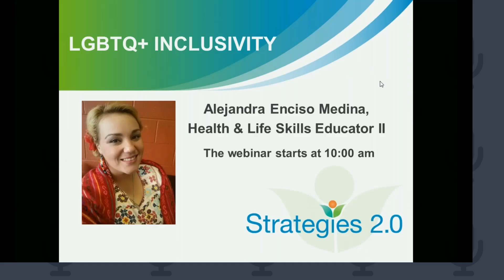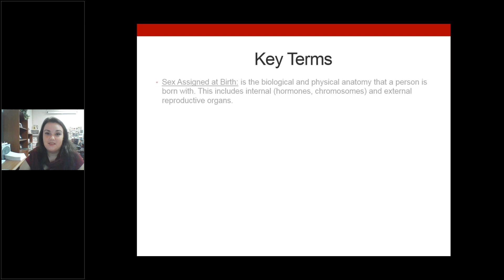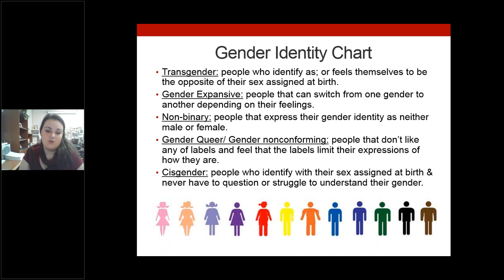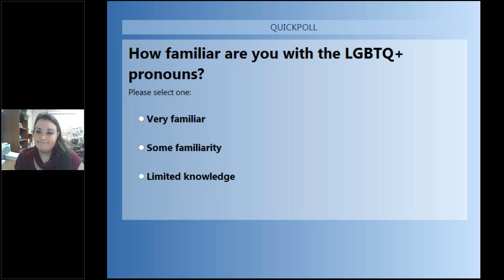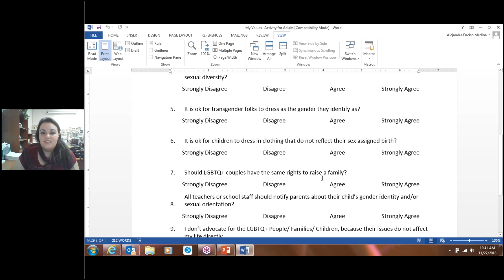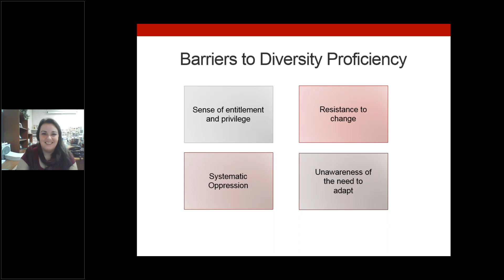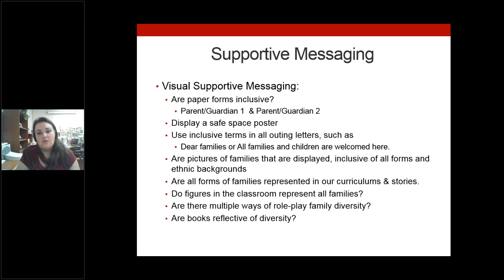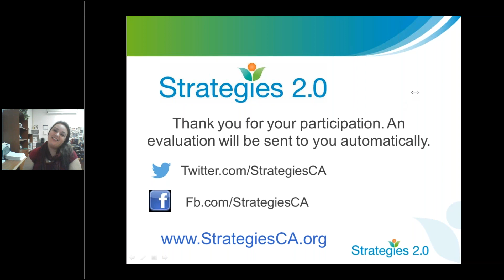LGBTQ+ Inclusivity Webinar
This webinar empowers professionals to create an inclusive workspace for LGBTQ+ staff and clients. It helps professionals develop partnerships with LGBTQ+ Folks in their community and support the needs that the LGBTQ+ community has regarding disclosure, safe spaces, and more.

Intended participants: Any staff member that delivers direct services to LBGTQ+ Parents/Guardians/Children/Youth, any intake staff member, family and/or youth advocates, early childhood educators, counselors, supervisors...

Guest Speaker: Alejandra Enciso Medina
Alejandra, has been a community advocate for the LGBTQ+ Community for over 20 years. She has worked with low income families, youth, and children in multiple capacities, such as a court appointed supervised monitor, a Family Advocate for Head Start, and currently a Reproductive Health Educators for youth and parents.

Through her community advocacy, Alejandra, developed partnerships with LGBTQ+ organizations. House Of Pride Equality (HOPE), and Gay Rights Advocates for Arts, Culture and Equality (GRACE) are family orientated organizations that support LGBTQ+ children, youth, adults, and parents in North Santa Barbara County.

[Recorded 11/27/2018]